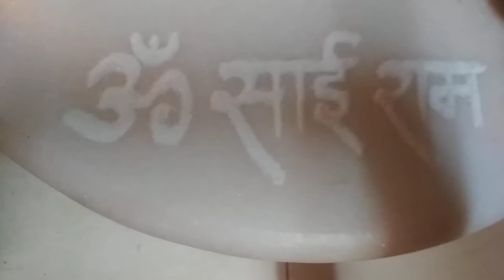May 11, 2023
Sai Ram rangoli